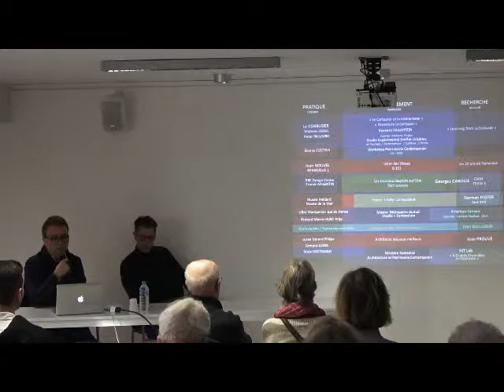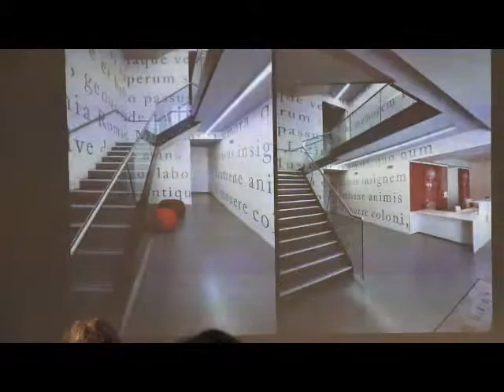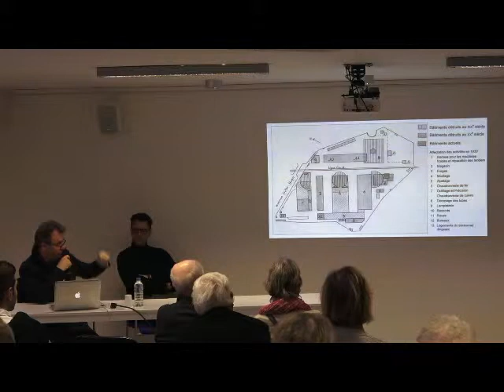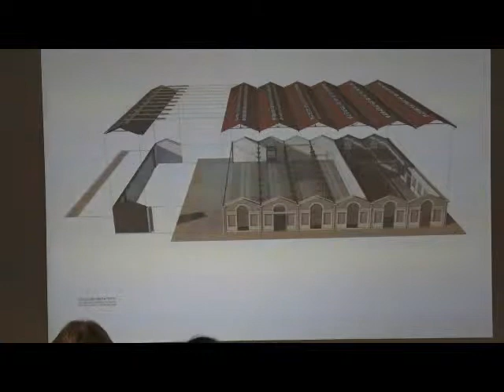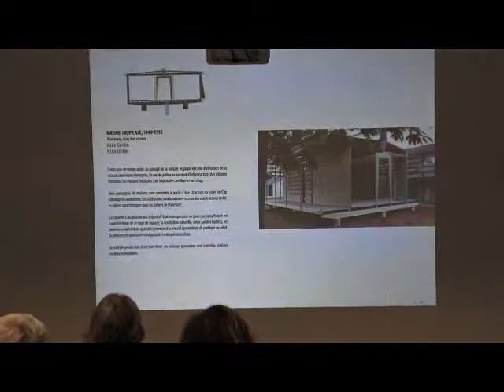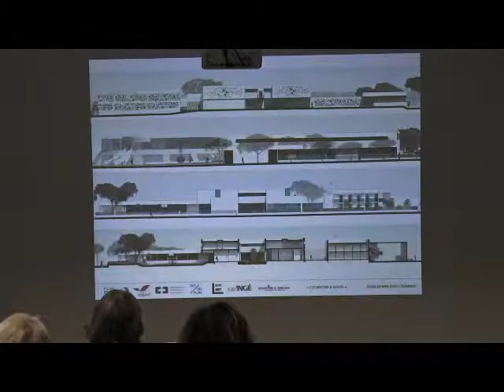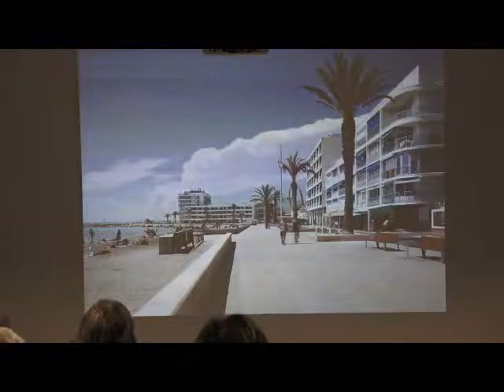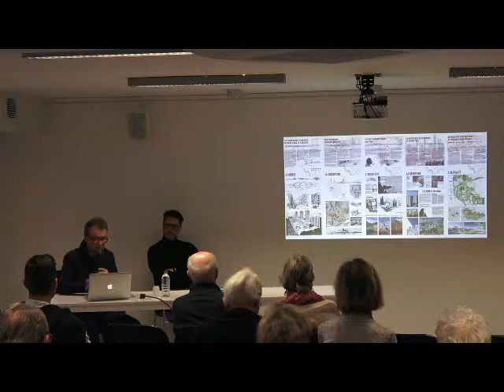Regard d'architecte : Laurent Duport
Architecte associé au sein du cabinet d'architecture C+D, Laurent Duport mène depuis plusieurs années un double parcours de professionnel et d'enseignant à l'Ecole Nationale Supérieure d'Architecture de Montpellier.
Lauréat en 2014 du prix Richard Morris Hunt, ses activités de recherche l'ont conduit à s'intéresser aux phénomènes de périurbanisation, notamment au travers du concept de "greffe urbaine". Il s'investit ces dernières années plus particulièrement sur le thème de l'évolution architecturale du littoral gardois et de la ville du Grau du Roi.